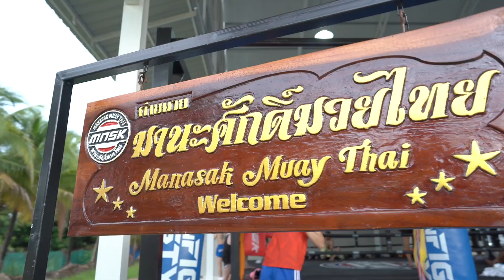Into the Mind of a 200+ Fight Pro! Master 4 Techniques to Control Aggressive Opponents in Muay Thai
Meet the legendary Muay Thai maestro, Manasak Pinsinchai, a living testament to the art of Muay Thai with over 200 professional fights under his belt. As a testament to his commitment to the sport, Manasak has recently opened his brand-new gym in Chiang Mai, where the spirit of Muay Thai comes alive. Immerse yourself in the teachings of a true master and experience the essence of Muay Thai. For those seeking to train with the best, reach out to Manasak Pinsinchai's gym on their Instagram account.